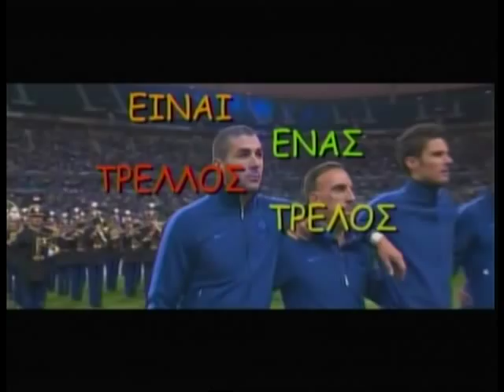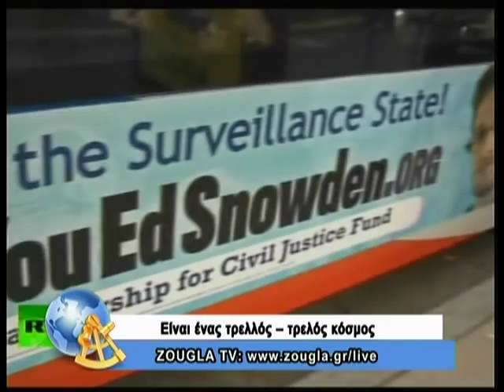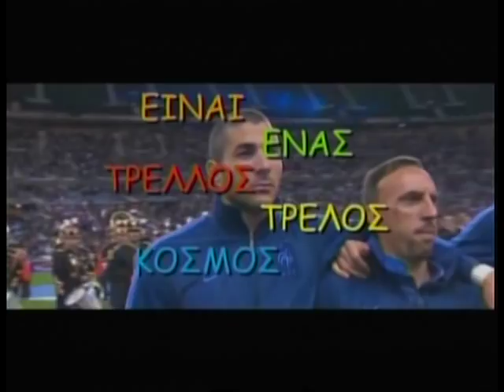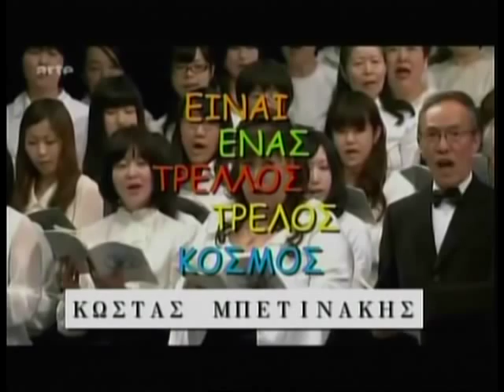29.11.2013 Ο Δημήτρης Καζάκης (Γ.Γ. ΕΠΑΜ) στη ZouglaTV